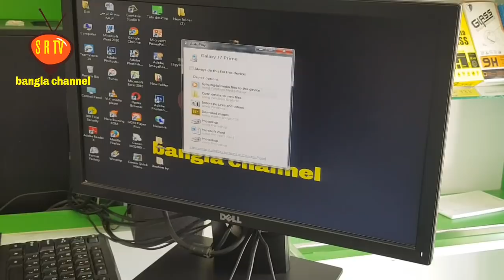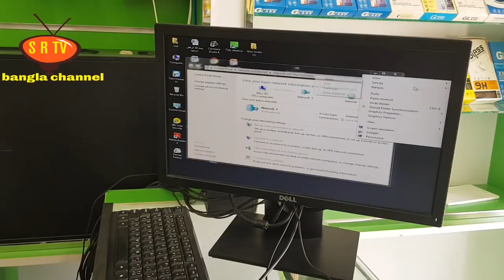Mobile Hostpot || কিভাবে মোবাইলের MB কম্পিটারে ব্যবহার করবেন || SR TV Bangla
Video
Edit: Sahide Rana
Color: Sahide Rana
Directed by: SR TV bangla

বন্ধুরা এই ভিডিওতে দেখানো হয়েছে আপনারা কিভাবে আপনার ফোনের সাথে কম্পিউটার কে কানেক্ট করে আপনি ফোনের ইন্টারনেট কম্পিউটার ব্যবহার করবেন।  ধন্যবাদ ভিডিওটি মনোযোগ সহকারে দেখার জন্য।